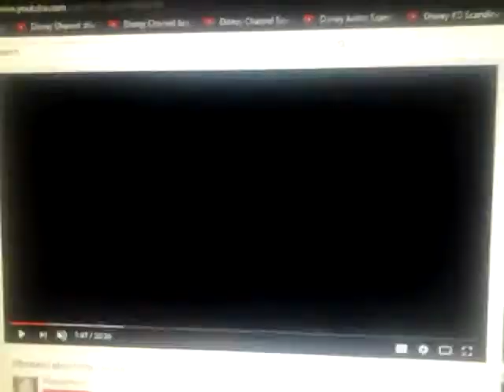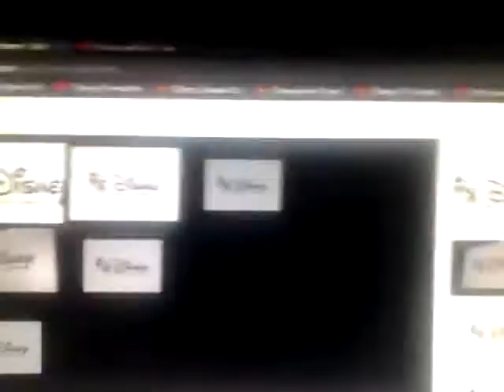Phineas and Ferb - Lawn Gnome Beach Party of Terror! End Credits KimCartoon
Season 1, Episode 2 "The Fast and the Phineas"
Spot the Diff "The Fast and the Ferbulous: Danville Drift/Lawn Gnome Beach of Error!" (August 8, 2008)
Disney Channel (September 28, 2007)
Toon Disney/Disney XD (September 8, 2008)
(February 13, 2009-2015, June 27, 2016-March 3, 2017, June 20, 2016) Disney XD Originals "DiSNEY XD ORIGINAL" logo
(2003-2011, February 20, 2015-November 6, 2016, November 9, 2015-July 7, 2014, October 16, 2013, Walt Disney Pictures Television Animation Group, Walt Disney Television Animation) Disney Television Animation "WALT DiSNEY TELEVISION ANIMATION" logo
(September 20, 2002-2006, August 17, 2007-October 2007, January 25, 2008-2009, 2010-Late 2011, June 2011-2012, 2013-October 17, 2014, April 30, 2017, Disney Channel Original Movies) Disney Channel Originals "DiSNEY CHANNEL ORIGINAL" logo